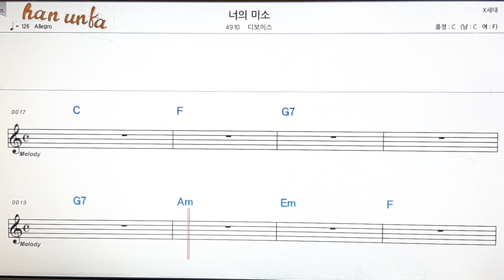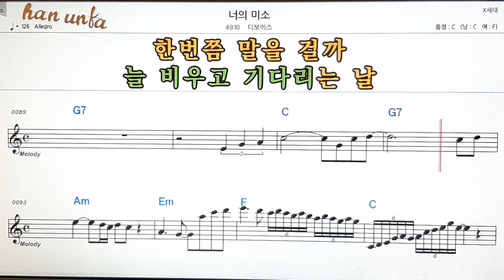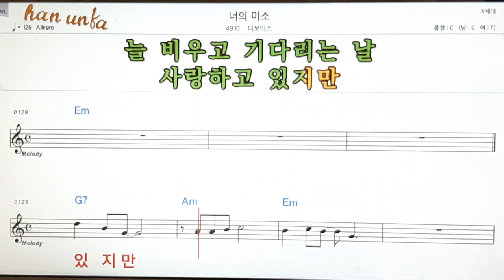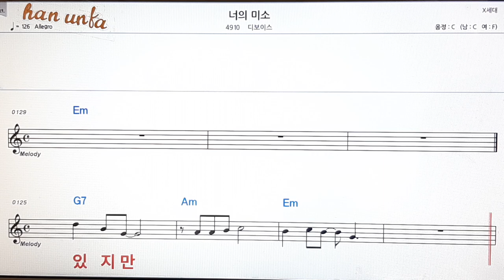너의 미소/디보이스👍노래 반주, 코드 악보,가라오케💋Karaoke*Sheet Music*Chord*MR